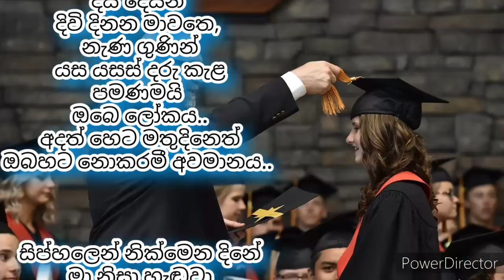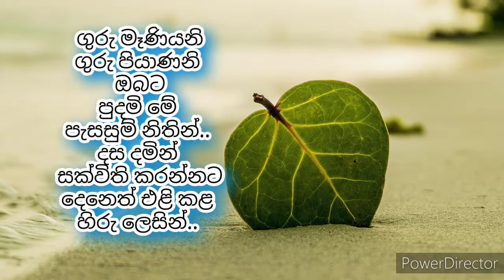ගුරු උපහාර සිංහල නිසදැස් | ලෝක ගුරු දිනය | ලොකු පොඩි හැමෝම බලන්න | sinhala nisadas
රජ පුතුන්, දස දමින් රජ කරන සක්විති රජුන්, ගුණ නැණ බෙලෙන් පිරි මහා ප්‍රඥාවන්තයින්, ආදී ලොව ශ්‍රේෂ්ඨයින් බිහිකරන ඒ අසමසම නිහතමානී ගුරු හදවත අභියස හිඳ, ගුරු මව්වරුණි, ගුරු පියවරුනි මේ ගුරු උපහාර නිසදැස් නිර්මාණය ඔබහට මහත් ගෞරවයෙන් පුදන්නෙමි..

𝑷𝒉𝒐𝒏𝒆 :- 𝟎𝟕𝟖 - 𝟕𝟒𝟏 𝟐𝟑 𝟑𝟏 ( 𝐖𝐡𝐚𝐭𝐬𝐀𝐩𝐩 𝐨𝐧𝐥𝐲 )

*** මෙම වදන් සයුර channel එකේ ඇති සියලුම නිර්මාණ වල කතෘ අයිතිය සහ නිර්මාණ සැකසුම " J.A. සලිරු මධුසංඛ ජයසිංහ " වන මා සතු වන අතර උපුටා ගැනීම් සියල්ලම මාගේ අවසරය මතම සිදුවිය යුතුය. ***
***𝐴𝑙𝑙 𝑐𝑟𝑒𝑎𝑡𝑖𝑜𝑛𝑠 𝑜𝑓 𝑡ℎ𝑖𝑠 ( වදන් සයුර - 𝑤𝑎𝑑𝑎𝑛 𝑠𝑎𝑦𝑢𝑟𝑎) 𝑐ℎ𝑎𝑛𝑛𝑒𝑙 𝑎𝑟𝑒 𝑐𝑟𝑒𝑎𝑡𝑒𝑑 𝑎𝑛𝑑 𝑤𝑟𝑖𝑡𝑡𝑒𝑛 𝑏𝑦 "𝙅.𝘼. 𝙎𝙖𝙡𝙞𝙧𝙪 𝙈𝙖𝙙𝙝𝙪𝙨𝙖𝙣𝙠𝙝𝙖 𝙅𝙖𝙮𝙖𝙨𝙞𝙣𝙜𝙝𝙚" 𝑎𝑛𝑑 𝑎𝑙𝑙 𝑞𝑢𝑜𝑡𝑎𝑡𝑖𝑜𝑛𝑠 𝑚𝑢𝑠𝑡 𝑏𝑒 𝑑𝑜𝑛𝑒 𝑤𝑖𝑡ℎ 𝑚𝑦 𝑝𝑒𝑟𝑚𝑖𝑠𝑠𝑖𝑜𝑛.***

අද වීඩියෝවෙන් අරගෙන ආවේ ගුරු උපහාර නිසදැස් වීඩියෝ එකක්..

𝙏𝙝𝙞𝙨 𝙞𝙨 𝙖 𝙎𝙞𝙣𝙝𝙖𝙡𝙖 𝙙𝙚𝙨𝙞𝙜𝙣 𝙘𝙧𝙚𝙖𝙩𝙚𝙙 𝙖𝙗𝙤𝙪𝙩 𝙩𝙚𝙖𝙘𝙝𝙚𝙧𝙨 𝙖𝙣𝙙 𝙩𝙝𝙚 𝙫𝙖𝙡𝙪𝙚 𝙤𝙛 𝙩𝙚𝙖𝙘𝙝𝙚𝙧𝙨.. 𝙂𝙞𝙫𝙚 𝙧𝙚𝙨𝙥𝙚𝙘𝙩 𝙩𝙤 𝙩𝙚𝙖𝙘𝙝𝙚𝙧𝙨..

  𝑻𝒉𝒂𝒏𝒌 𝒚𝒐𝒖 𝒗𝒆𝒓𝒚 𝒎𝒖𝒄𝒉 𝒕𝒐 𝒂𝒍𝒍 𝒐𝒇 𝒚𝒐𝒖 𝒘𝒉𝒐 𝒉𝒂𝒗𝒆 𝒋𝒐𝒊𝒏𝒆𝒅 𝒐𝒖𝒓 𝒘𝒂𝒅𝒂𝒏 𝒔𝒂𝒚𝒖𝒓𝒂 𝒄𝒉𝒂𝒏𝒏𝒆𝒍 𝒕𝒐 𝒘𝒂𝒕𝒄𝒉 𝒔𝒖𝒄𝒉 𝒃𝒆𝒂𝒖𝒕𝒊𝒇𝒖𝒍 𝒂𝒏𝒅 𝒗𝒂𝒍𝒖𝒂𝒃𝒍𝒆 𝒗𝒊𝒅𝒆𝒐𝒔.

මෙවැනි සුන්දර, ඒ වගේම ජීවිතයට වටිනා අගනා වීඩීයෝ නැරඹීමට අපගේ වදන් සයුර නාලිකාව සමග එකතු වූ ඔබ සැමට බෙහෙවින්ම ස්තූතියි.. ♥️ ♥️ ♥️දිගටම අපත් සමග එකතු වෙලා ඉන්න කියලා ඔබ සැමට ආදරෙන් මතක් කර සිටිනවා.. 😇😇🙏

නිර්මාණ සැකසුම සහ මුල් අයිතිය ÷   වදන් සයුර - wadan sayura  "